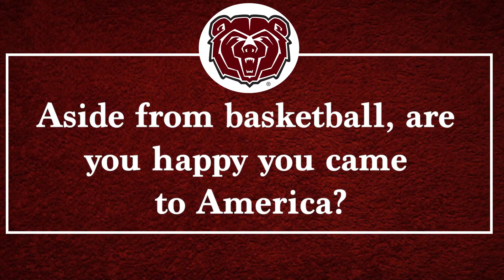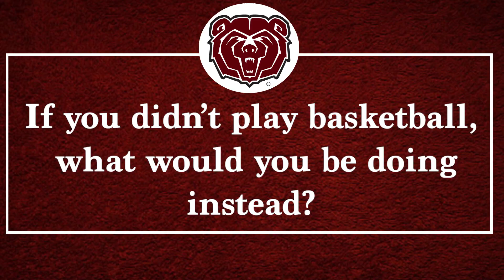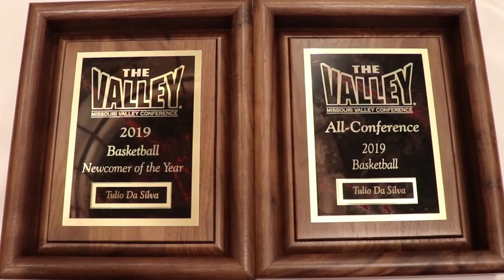Bears From Abroad: Tulio Da Silva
Episode 3 of BEARS FROM ABROAD is here!!!

This week, we talk to MSU Basketball player Tulio Da Silva about his journey from Brazil to Springfield!